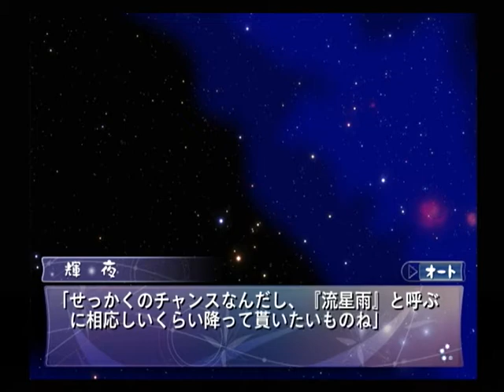【PS2】六ッ星きらり ～ほしふるみやこ～ 初見プレイ Part５９ 慧攻略 ～まるで、雨が雲を洗い流してしまったかのように、夜空が広がっている 【スタートオンゲームズ】【スタゲー】【JAPAGE】